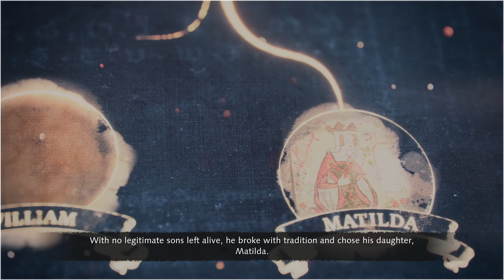Age of Empires IV campaign mission First Battle of Lincoln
Age of Empires IV campaign mission the battle of First Battle of Lincoln